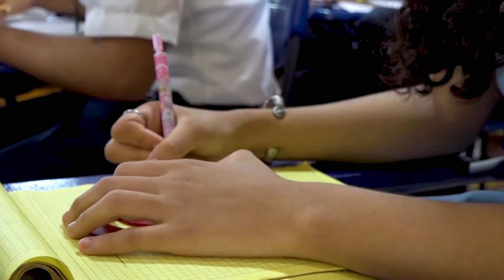Educación. MinEducación y regiones avanzan en cierre de brechas sociales